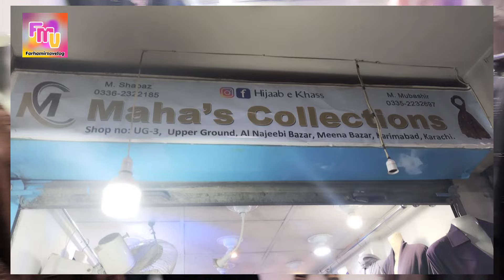Abaya Super Sale 999 | Latest abaya collection 2024 | Karimabad karachi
Assalam-0- Alaikum My YouTube Family

Title: "Abaya Super Sale 999 | Explore the Latest Abaya Collection 2024 | Karimabad Karachi"

Description:

🌟 Welcome to the ultimate Abaya Super Sale 999 event in Karimabad, Karachi! 🌟

Discover the epitome of elegance with our latest Abaya Collection for the year 2024. This is your golden opportunity to enhance your wardrobe with stunning and affordable abayas that redefine style and modesty.

👗 **Super Sale Highlights:**
- **Price Drop to 999 PKR:** Unbelievable, right? Indulge in the latest fashion trends without breaking the bank.
- **Wide Range of Styles:** From traditional designs to contemporary flair, our collection caters to diverse tastes and preferences.
- **Quality Craftsmanship:** Each abaya is crafted with precision and attention to detail, ensuring durability and comfort.

🛍️ **Why Attend the Abaya Super Sale 999?**
1. **Exclusive Collection:** Be the first to explore our exclusive 2024 collection, featuring the most sought-after designs and colors.
2. **Affordable Luxury:** Elevate your style without compromising on your budget. Our Abaya Super Sale offers high-quality fashion at unbeatable prices.
3. **Variety for Every Occasion:** Whether it's a casual day out, a special event, or a formal gathering, we have the perfect abaya to suit every occasion.
4. **Expert Assistance:** Our friendly and knowledgeable staff will be on hand to assist you in finding the ideal abaya that complements your style and personality.

Chapter
00:12 -Highlights
04:50 -Address & location
28:38 - Super offers

📍 **Event Details:**
- **Date:** [15-02-24
- **Time:** [09 pm ]
- **Location:** [Al Najeebi Market], Karimabad, Karachi

📢 Don't miss out on this incredible opportunity to revamp your wardrobe with the latest Abaya trends at jaw-dropping prices! Join us at Karimabad, Karachi, and immerse yourself in the world of fashion, style, and affordability.

👗 **Abaya Categories:**
- Maxi Abaya
- Bridal Abaya
- Partywear Abaya
- Dubai Abaya
- Casual Abaya
- Eid Collection Abaya
- Maternity Abaya
- Designer Abaya
- Classic Abaya
- Daily Wear Abaya
- Formal Abaya
- Exclusive Abaya
- Trendy Abaya
- Customized Abaya
- Luxury Abaya
- Seasonal Abaya
- Embroidered Abaya
- Abaya Fashion 2024
- Karachi Abaya
BUSINESS DETAILS & LOCATION
MAHA ABAYA'S
Shop No : UG-02 Al Najeebi Market
Main Karimabad Meena Bazar Karachi